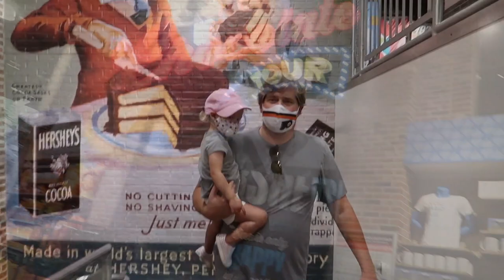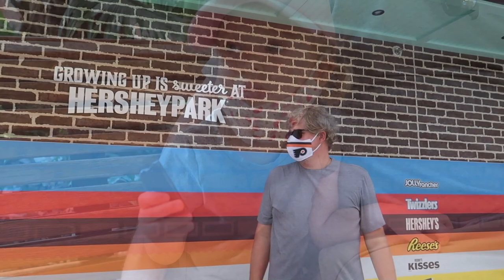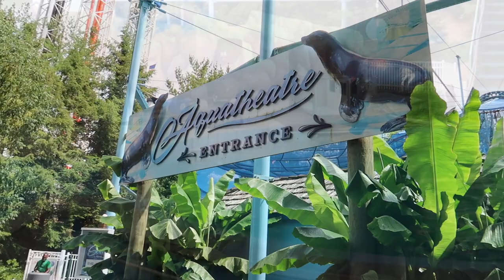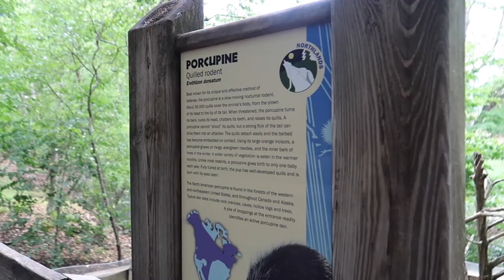Hersheypark | Summer of Fun Ep 2.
Saturday July 11th we went to Hersheypark for the first time in over 10 years.  Our daughter just turned 2 and she's been to Disney World 3 times but we made a grave mistake of putting her on the tilt a whirl.  I thought it was a kids version of the ride but it was really bad.  Whoops.  We had a great time in the park and the staff did an amazing job and everyone was wearing masks!  Landon also ate her first piece of chocolate candy.